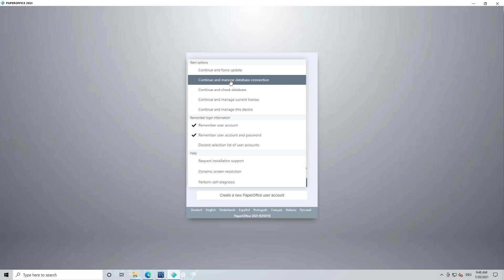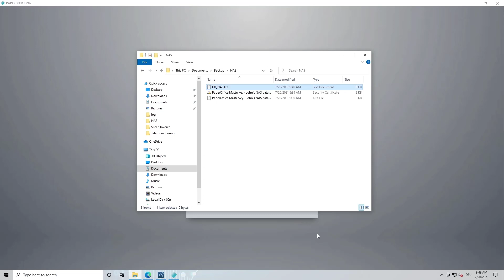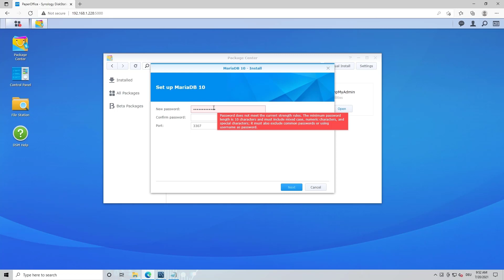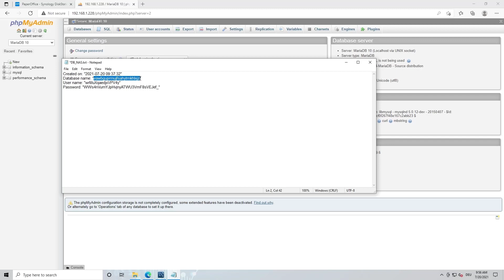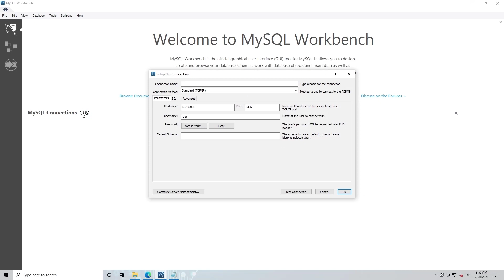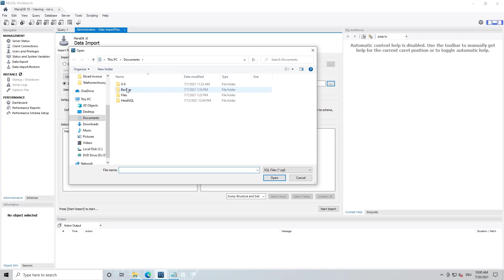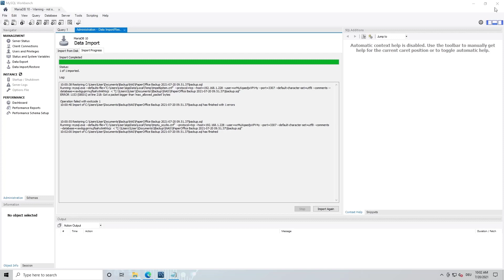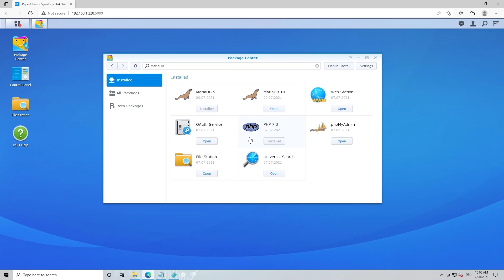Synology NAS DATABASE migration MariaDB 5 to MariaDB 10 / Upgrade DSM 7 / PaperOffice DMS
This workshop describes step by step how database migration from MariaDB 5 to MariaDB 10 can be done from Synology NAS.

This is necessary, for example, if you want to upgrade your Synology to the DSM 7. Because the Synology NAS upgrade to the DSM 7 can only be done using the MariaDB 10.

Always contact the respective manufacturer directly if you have any questions or details.

but note that this does NOT replace in-depth MariaDB/MySQL administration knowledge and is provided without guarantee. If in doubt, you should always use PaperOffice Support to configure your database server correctly.

▬ Content ▬▬▬▬▬▬▬▬▬▬▬▬
- Introduction to workshop 00:03
- Step 1- Find out the access data for the database 00:37
- Step 2- Back up data from PaperOffice 02:30
- Step 3 - Install the MariaDB 10 database and add the user account 03:28
- Step 4 - Begin database migration 06:29
Use MySQL WorkBench. Link to download MySQL WorkBench
- Step 5 - Uninstall MariaDB 5 10:40

▬ About PaperOffice (the paperless office) ▬▬▬▬▬▬▬▬▬▬▬▬
Thanks to the world's best PaperOffice OCR text recognition, live keyword search and SQL-based revision-proof data storage, you are guaranteed to find every document, even according to its content, in seconds and with ease.

PaperOffice allows documents to be recorded in a wide variety of ways. Existing electronic files are integrated into PaperOffice via drag & drop from the file system, by mass importing individual files or by importing the Windows folder structure.
The powerful and extensive workflow module PaperOffice Control enables the assignment and processing of complex processes, controls document information and tasks efficiently through the company.

Both simple and complex multi-level workflows with branches can be defined. In addition to the simple approval workflows, extensive checking and approval processes can also be implemented, such as an invoice approval by defining multi-level work processes with branches through red-green queries, like a traffic light.

In addition, digital releases can be requested and further actions can be carried out. So the process overview is always kept in mind.
Benefit from our experience and trust in the PaperOffice document management system: digitization of paper documents, audit-proof e-mail archiving, additional advanced search and document management - everything is integrated in PaperOffice and thus enables the perfect conversion to a paperless office.